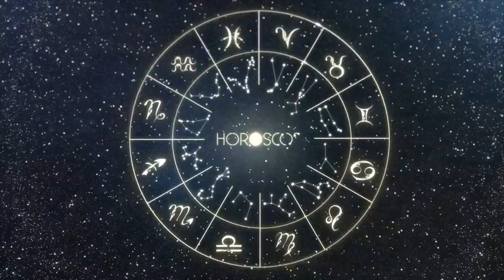Today Horoscope LEO July 09, 2023